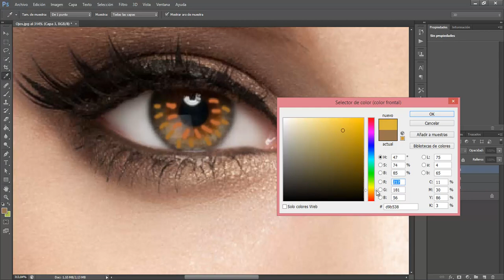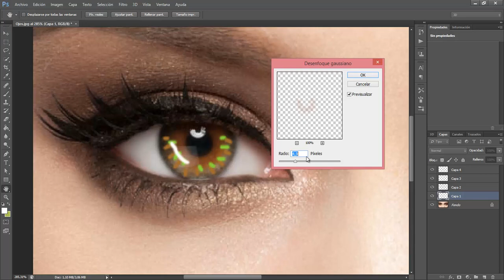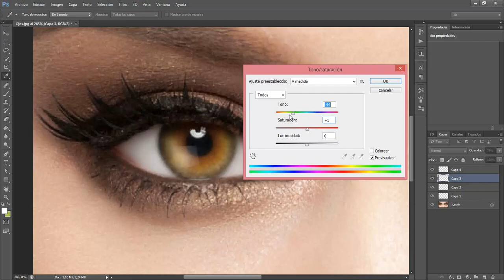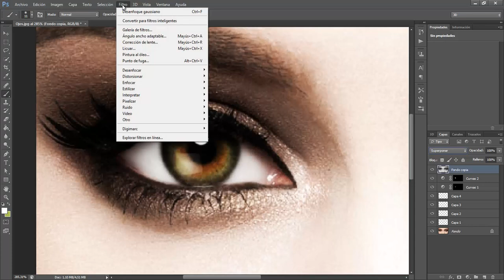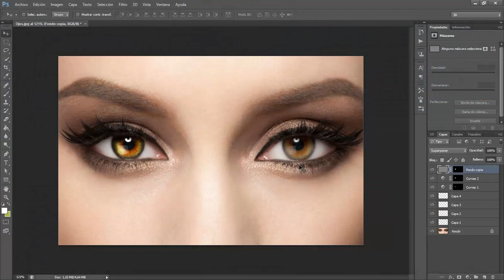Adobe Photoshop Cs6 - Retocar y aclarar ojos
Aprende como aclarar y realizar un retoque profesional a una imagen en Adobe Photoshop Cs6. En esta ocasión, retoque a un ojo.
★Visita mi Blog:
★¿Te gustó o te sirvió mi contenido?
Puedes apoyarme donando una cantidad de dinero a tu elección, totalmente OPCIONAL.
Dona en este enlace:
El sitio es totalmente seguro, ya que cuenta con la seguridad "https".
Es necesario que tengas una cuenta de PayPal para realizar tu donación.
El 100% de lo recolectado, será utilizado netamente para beneficios y mejoras en el canal.